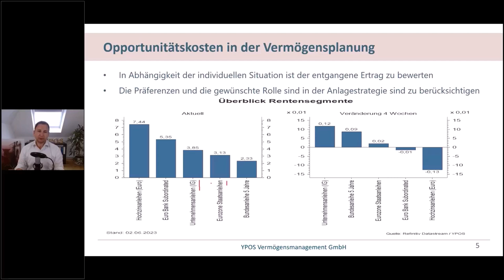Opportunitätskosten in der Vermögensplanung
Unser E-Book "Die Zinswende ist da - Worauf sollten Sie jetzt achten?" gibt einen kompakten Überblick über die verschiedenen, betroffenen Themenfelder und beleuchtet die damit einhergehenden Chancen und Risiken für die persönliche Finanzplanung und Anlagestrategie.

Die Themen im Überblick:
🧠 Welche Geldanlage ist aktuell sinnvoll? Bisher gab es wenig Entscheidungsalternativen.
🧠  Anleger dürfen sich im Bereich festverzinslicher Wertpapiere wieder auf Erträge freuen!
🧠 Welche Rolle spielet die Liquiditätsplanung bei der Anlagestrategie?
🧠 Die individuellen Präferenzen sollten die Parameter für die Duration und die Bonität setzten.